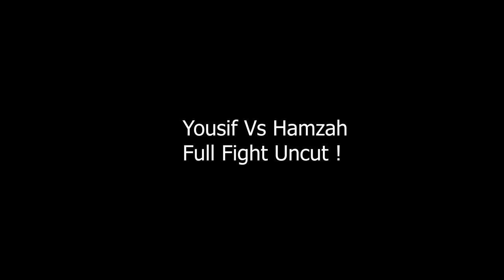Yousif Vs Hamzah Boxing Fight!!! *FULL UNCUT!*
FIND ME.

Spread LOVE. . .